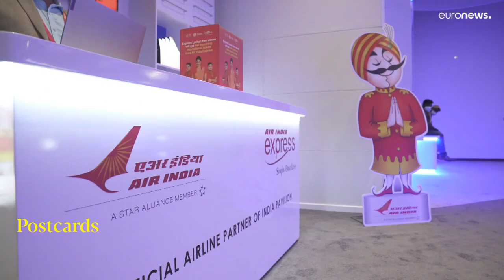"Индийская открытка" из Дубая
Новая "Открытка" с форума "Экспо-2020" из Дубая посвященая Индии и её планам на обновление туристического сектора.